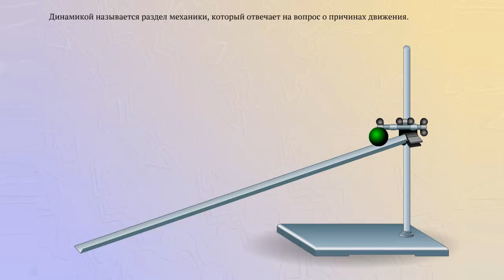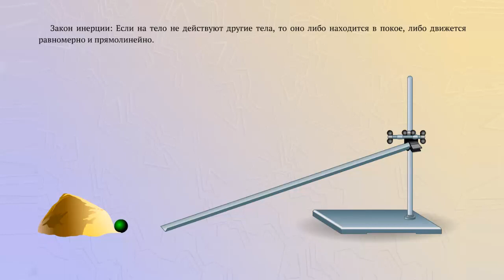Вывод Галилео о характере движения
Закон инерции Галилея

На вопрос о том почему тело движется так, а не иначе, отвечает раздел механики, называемой динамикой.
Гладкий массивный шарик скатившись по желобу движется с нарастающей скоростью.
Если шару сообщить некоторую скорость, направленную вверх вдоль наклонной плоскости, то он будет двигаться вверх с уменьшающейся скоростью.
Если положить шар на горизонтальную гладкую поверхность и предположить, что трение пересталодействовать, то шарик будет сохранять свою скорость неизменной.
Он будет двигаться равномерно и прямолинейно, пока на него не подействуют.
Шарик, скатившись по желобу, движется по горизонтальной поверхности.
Если на его пути насыпать песок, то шарик быстро остановится.
Закон инерции: если на тело не действуют другие тела, то оно либо находится в покое, либо движется равномерно и прямолинейно.